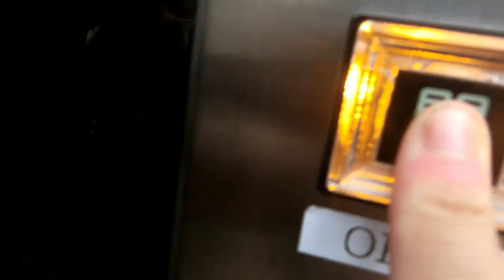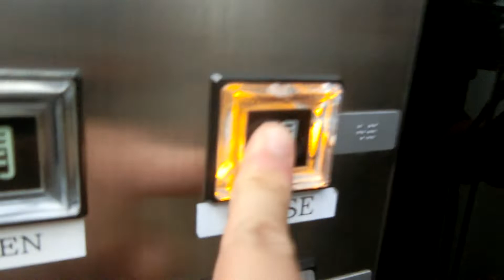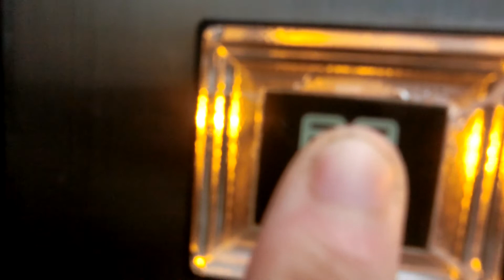アクティブリゾーツ福岡八幡のエレベーター（2号機）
開業当初は北九州八幡ロイヤルホテルでしたが、2018年4月1日にアクティブリゾーツ福岡八幡にホテル名が変更されました。エレベーターは3基設置され、左から1,2,3号機です。3基とも車椅子操作盤はありませんでした。利用がない時は1基が1階に戻り、一定の時間開放状態でした。乗場はインジケーターとホールランタンが搭載されていました。残念なことにアクティブリゾーツ福岡八幡は老朽化と敷地の借地契約期限終了を理由に2022年9月30日をもって閉館することが決定しました。跡地利用は現時点で未定です。3基あり、1号機～3号機が該当していますが、この動画では中央2号機を撮影しました。

メーカー：日立
機種：特注型第3世代プリード
駆動方式：ロープ式
設置台数：3基(群管理)
アナウンス：なし
到着チャイム：あり
車椅子操作盤：なし
停止階：1,2,3,4,5,6,7,8,9,10,11,12,13
停止可能階：1,2,3,4,5,6,7,8,9,10,11,12,13
用途：乗用
定員：17名
積載：1150kg
ドア：2枚両開きドア
設置年度：1994年7月